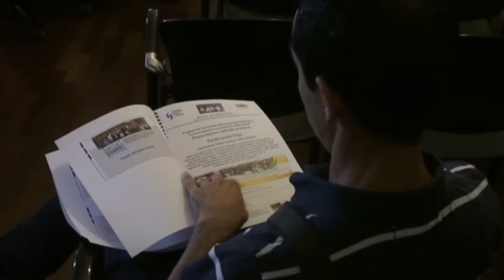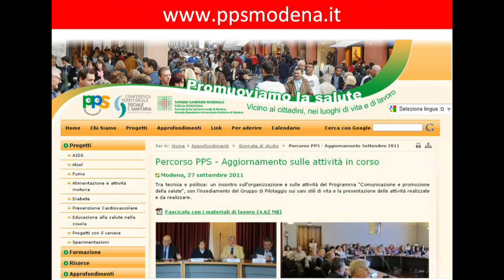Intervista a Eugenio Santoro su Web 2.0 e salute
A seguito del suo intervento a Modena in un incontro dedicato al Programma Territoriale "Comunicazione e promozione della salute", settembre 2011, Eugenio Santoro ha puntualizzato alcuni aspetti del rapporto tra social media e salute.